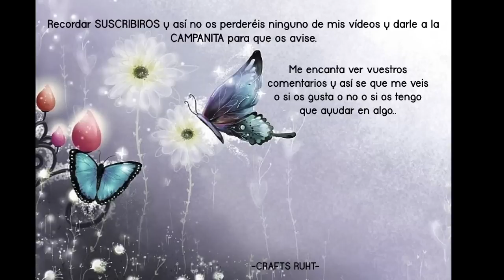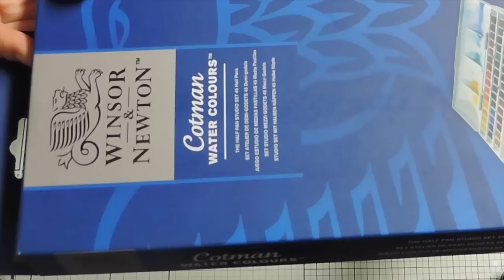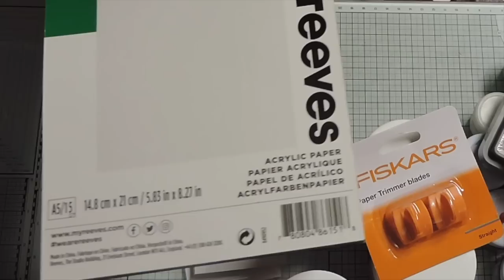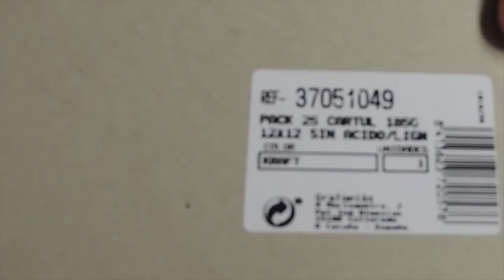HAUL COMPRAS SCRAP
Hola a todos-as, deciros que estas compras las he comprado yo, que no colaboro para ninguna tienda.
Si aún no estas suscrita a mi canal te invito a hacerlo ya que es gratis y no olvides de darle a la campanita para estar siempre atentos a mis vídeos.